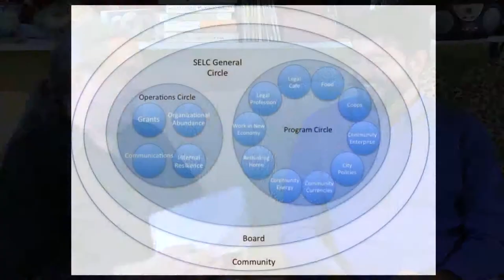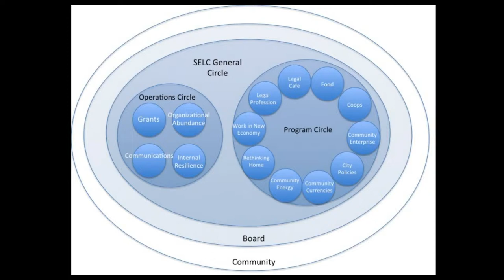Ricardo Nunez (SELC) and Michael Johnson (GEO) on Solidarity Economics and Cooperative Education 2/5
GEO's Michael Johnson and the SELC's Ricardo Nunez discuss soldiarity economy organizing and tools and practices for cooperative education.